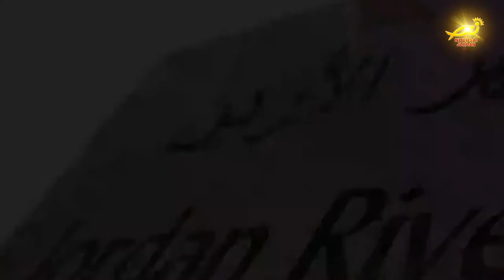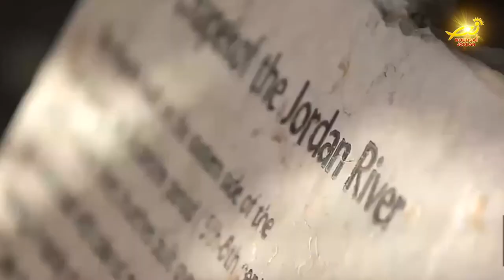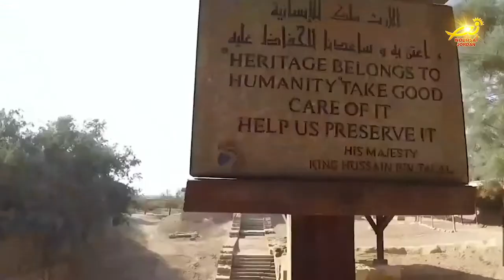نورسات الأردن : مرورِ واحدٍ وعشرينَ عاماً على بَدءِ الحجِ إلى موقعِ عمادِ السيدِ المسيح بالمغطس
أعزائي المشاهدين / بمناسبةِ مرورِ واحدٍ وعشرينَ عاماً على بَدءِ الحجِ إلى موقعِ عمادِ السيدِ المسيح بالمغطس / يسر مكتبُ نور سات الأردن أن يبثَ لحضراتكم هذا التقريرَ / الذي يبينُ أهميةَ هذا الموقعِ الديني لمسيحيّي العالم / حيث تم العامَ الماضي تشكيلُ مجلسٍ استشاريٍ دولي / للعملِ على تطوير الموقع وزيادةِ طاقتهِ الاستيعابيه / وجذبِ المزيدِ من الزوارِ والحجاجِ له من مختلفِ بلدانِ العالم  .